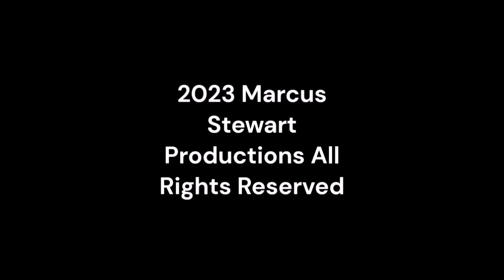Monday Night Mayhem 512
mondaynightmayhem supermstvguidenetwork From Super MSTV Guide Network